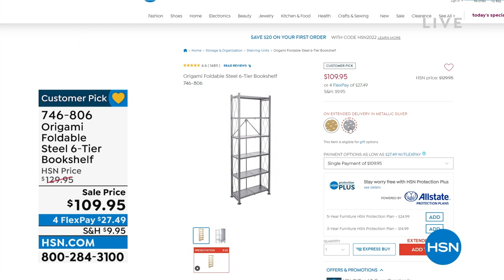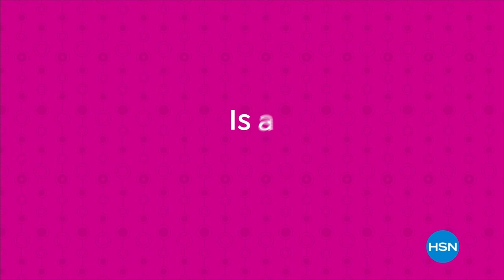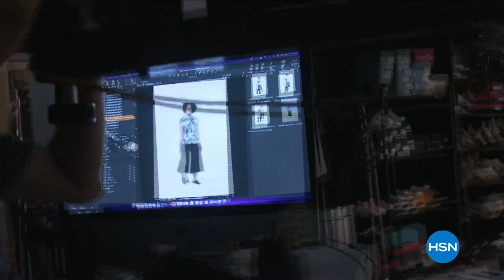HSN | Get Neat with Lisa 08.22.2022 - 06 PM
Functional and stylish home organization with professional organizer Lisa Trigsted